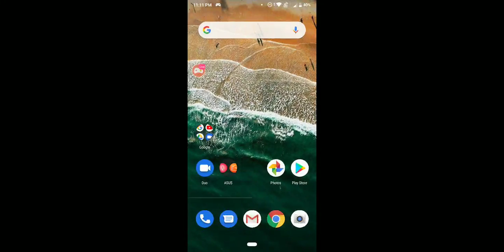PUBG MOBILE LITE on ASUS ZENFONE MAX PRO M1 | OMLET ARCADE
Hello guys I am marcos gaming can you guys help me reaching 1000 subscribers, i am taking great efforts to grow these channel so can you guys show some love to these channel i am very much interested in sharing my gaming moments with you guys. show some love guys

IN THESE VIDEO I HAVE TALKED ABOUT THE IMPORTANT INFO THAT IS SHARED BY PUBG LITE OFFICIAL SITE ON THERE FACEBOOK HANDLE, I HAVE ALSO MENTION THE WAYS TO DOWNLOAD PUBG PC LITE. GAME WILL AVAILABLE FOR PLAY FROM 4TH JULY WITHOUT USING VPN SO ENJOY THE GAME

pubg pc lite gameplay

pubg lite marathi gameplaY

PUBG PC LITE GAMERMARATHI

 SUPPORT US GUYS WE NEED SUPPORT !!

ANY SUGGESSTION OR TIPS CAN FREELY CONTACT